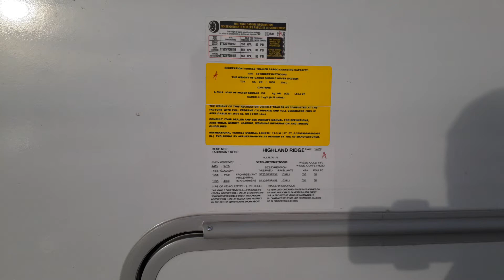2021 Highland Ridge Open Range 312BHS Walk Around Video